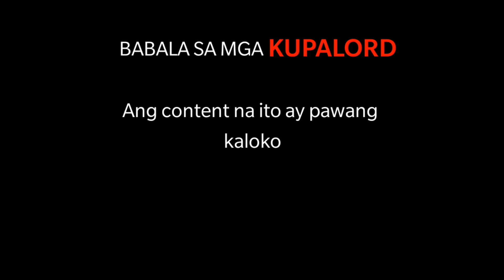PAPA JACK AND REDSWEETPOTATO TEAM PAYAMAN NA!! ANG MUMURA NG HELMET BILYONERS MIND Cong TV!!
Maraming salamat sa mga taga subaybay ko po na mga Team Takuza😂😂😂
Gagawin ko pong very informative ang aking mga vlog about sa mga magiging motor natin.
Samahan nyo po ako mga Team Takuza sa ating mga adventure sa channel po na ito. Just enjoy because tomorrow is not promised.